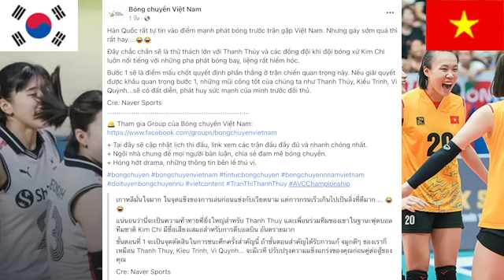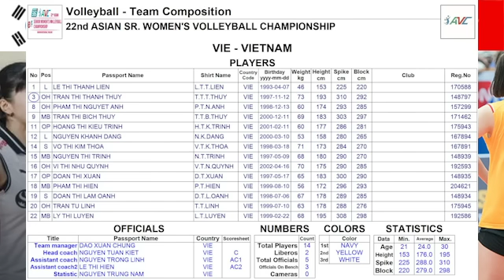เหงียนเตรียมหุบปากได้เลย โม้ส่วนสูงสู้เกาหลีได้ มี4Tชนะแน่ บางคนเคยแข่งแพ้ที่เวียดนาม